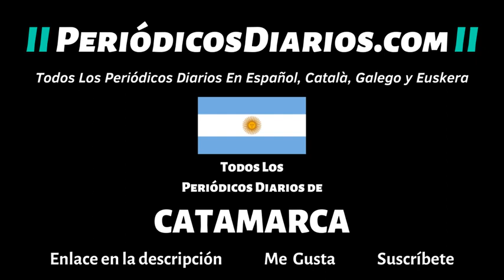▷ TODOS Los Periódicos Diarios de CATAMARCA Hoy - Diarios Catamarqueños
Periódicos Diarios de Catamarca,
Periódicos Diarios de Belén,
Periódicos Diarios de Santa María,

Listas de Reproducción del Canal @PeriodicosDiarios